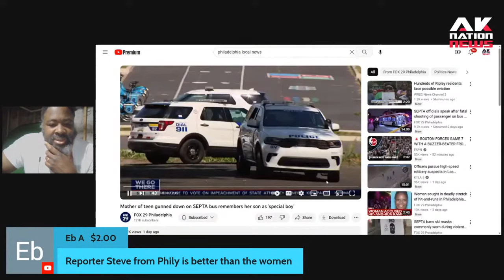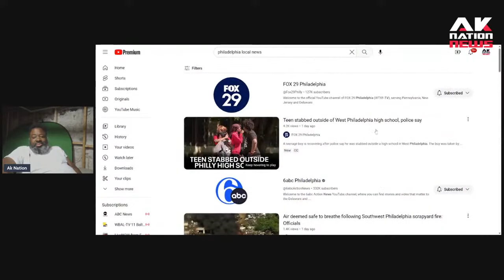Nerdy white kid melts down to reporters after his black school is locked down following stabbing.